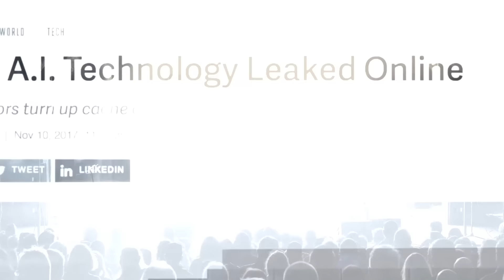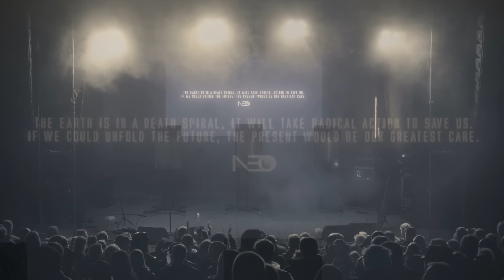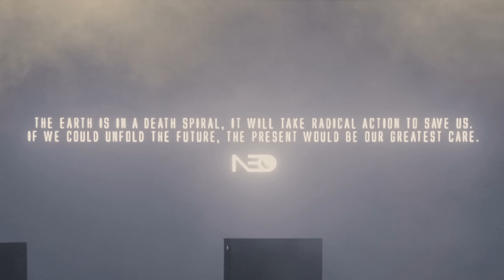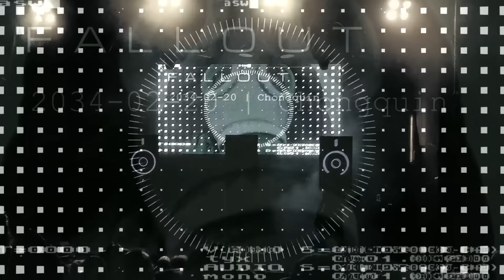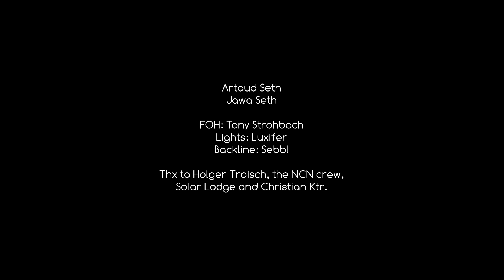NEAR EARTH ORBIT - Echoes Of The Future (Full concert, Live, NCN)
1. September 2023